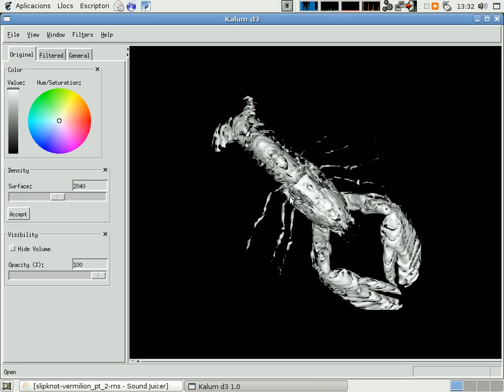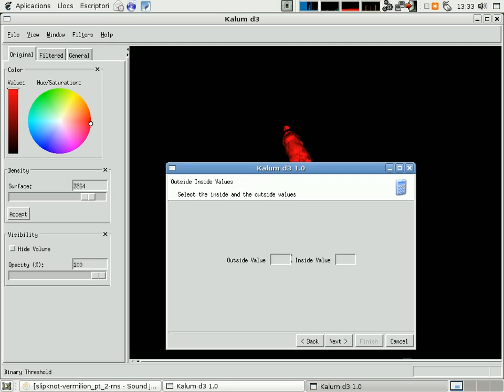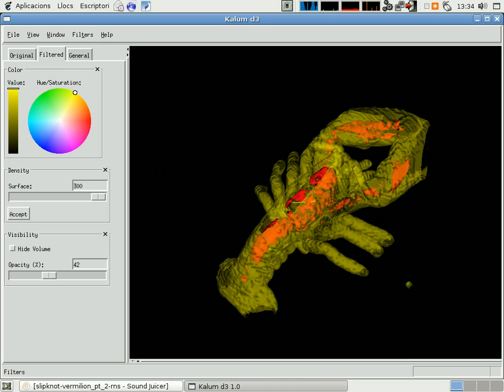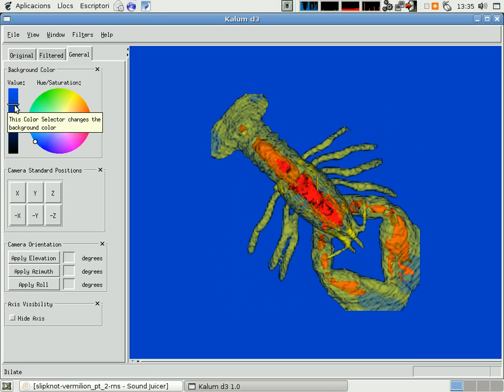Jugando con kalumd3, VTK+ITK+KWWIdgets (llagosta)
Prueba del programa hecho como proyecto fin de carrera por Oriol Martí en la Universitat de Barcelona. Para descargar codigo fuente
Para instrucciones de instalacion de las librerias consultar en la documentacion en Instalaciones.

Musica de Slipknot